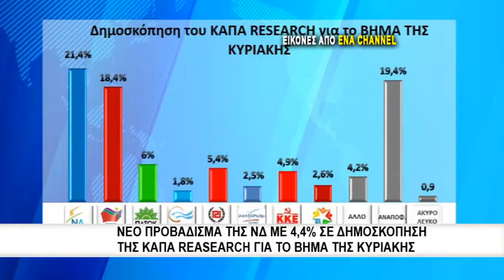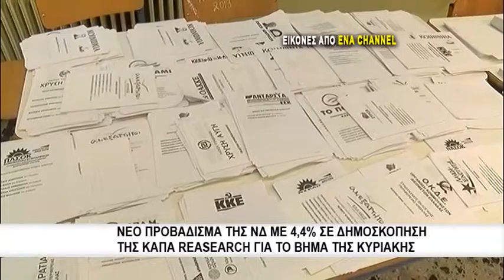Προβάδισμα ΝΔ σε νέα δημοσκόπηση